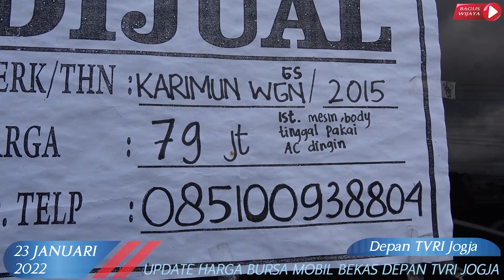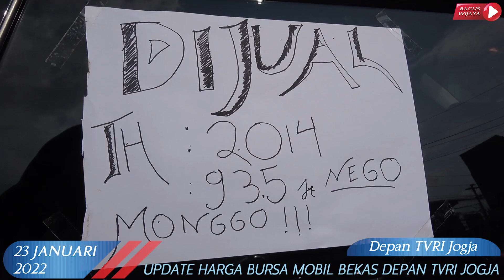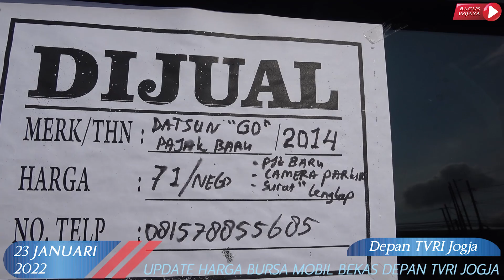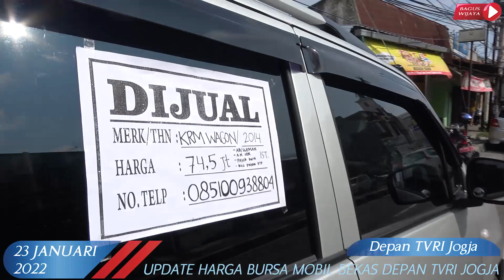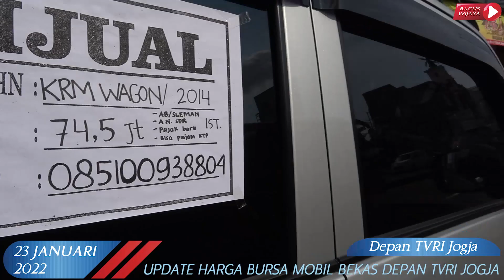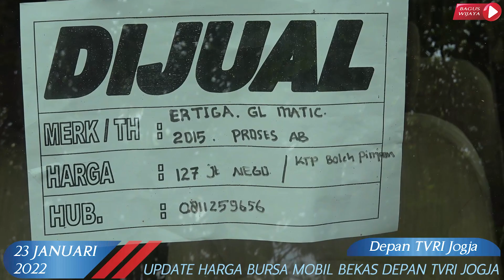Update Harga Bursa Mobil Bekas Depan TVRI Jogja | Edisi 23 Januari 2022 Part #6